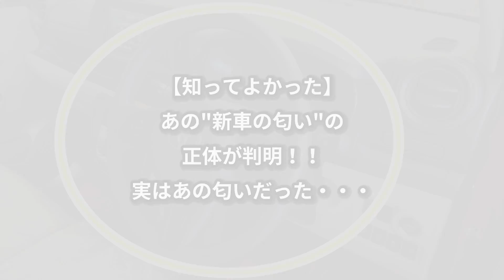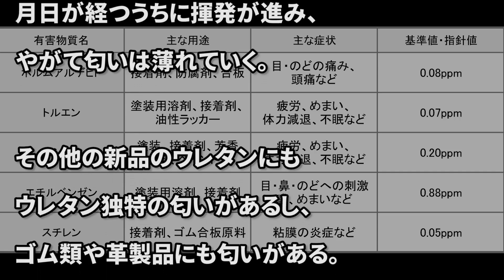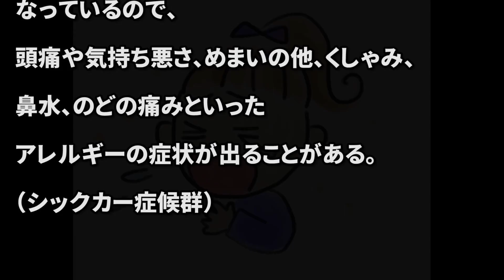【意外と知らない!?】新車の”あの匂い”の正体が判明...実は〇〇だった...【知ってよかった雑学】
【知ってよかった!!】新車の”あの匂い”の正体が判明...実は〇〇だった...【意外と知らない雑学】

▼あなたにオススメ関連動画♪
意外と知らない!?車の横滑り防止装置(ESC)の意味、「OFF」のスイッチがある理由とは？知ってよかった雑学

意外と知らない人多い!?車の暖房は燃費には関係ない？燃費を悪化させないための効率的な使い方【知ってよかった雑学】

意外と知らない!?車のダッシュボードが斜めになった本当の理由！知ってよかった雑学